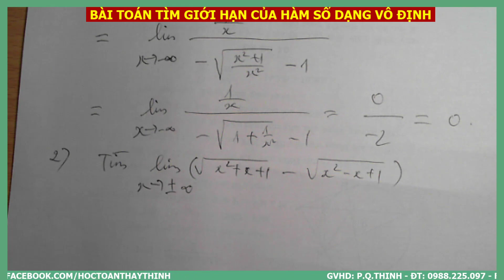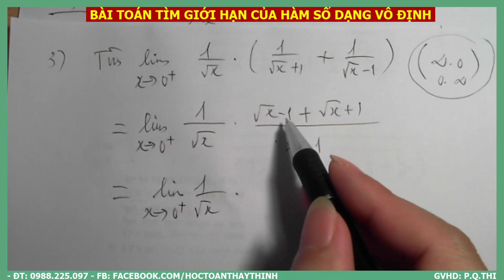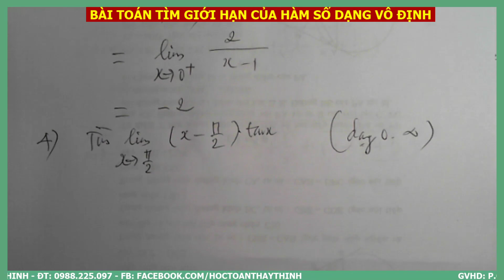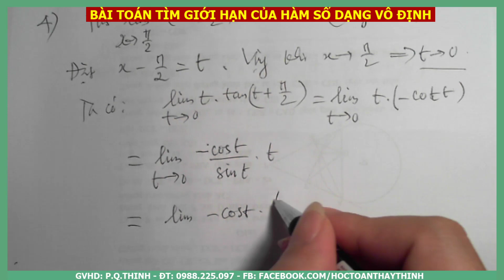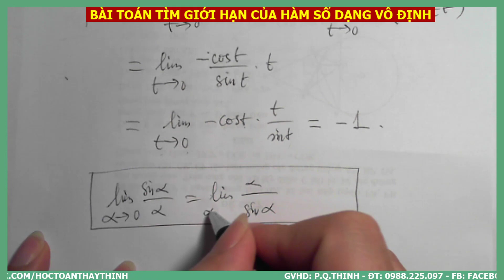🎬 TOÁN 11 - GIỚI HẠN DẠNG VÔ ĐỊNH (TIẾP THEO P3)